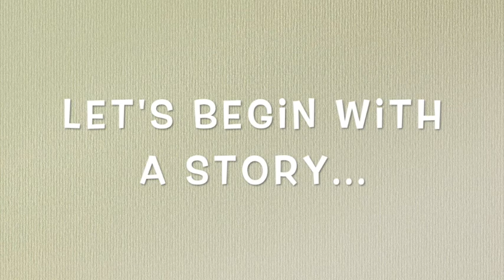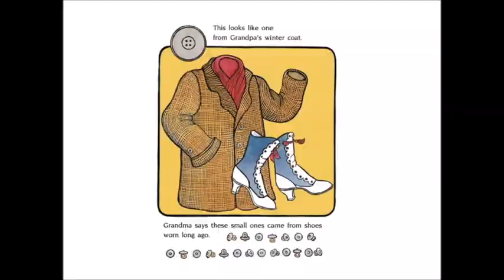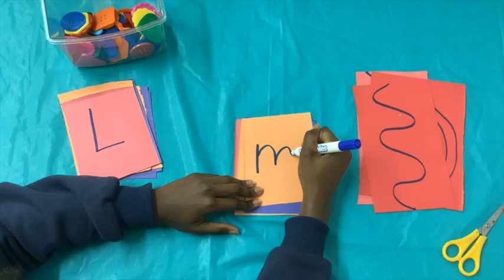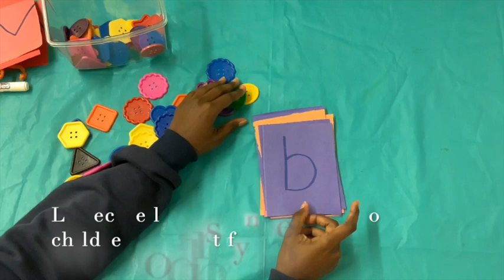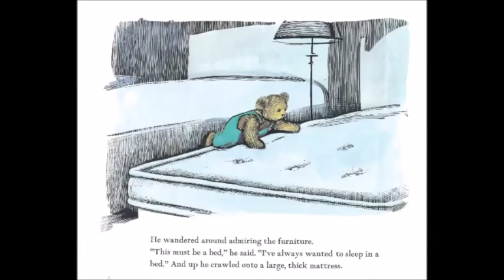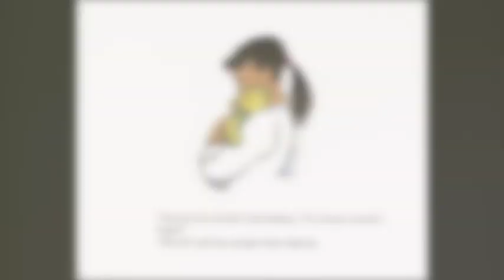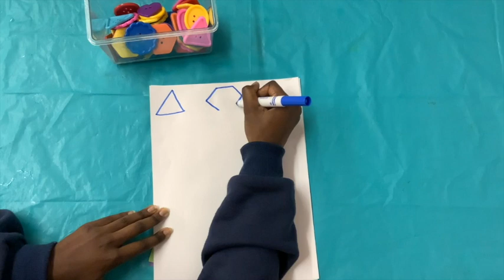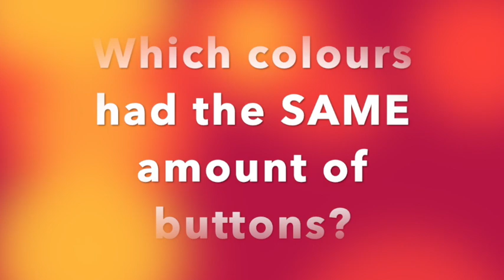Activities and Crafts with Buttons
Today's video was created by Joanne, Alicia, and Chanelle and filmed at Long Branch.

Buttons are a great open-ended material. Loose parts encourage creativity and fine motor development in children. In this video, we will be using buttons to trace patterns and the alphabet. Then, we will read the book, "Corduroy" and use our shape recognition skills to make our own teddy bear!

Books:
"Grandma's Button Box" by Linda Williams Aber
"The Button Box" by Margarette S. Reid
"Corduroy" by Don Freeman

00:00 "Grandma's Button Box" read aloud
06:23 "The Button Box" read aloud
09:43 Tracing with buttons activity
19:53 "Corduroy" read aloud
28:20 Corduroy craft
44:00 Sorting with buttons activity